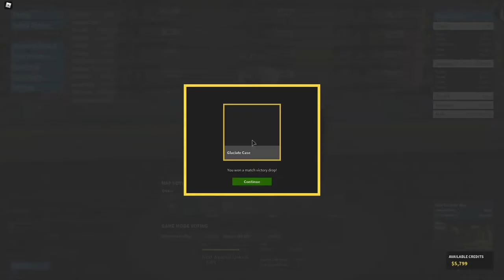PHANTOM FORCES ROAD TO RANK 50! (part 1)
im doing a road to rank 50 :) so enjoy